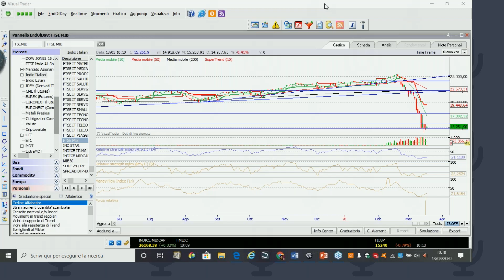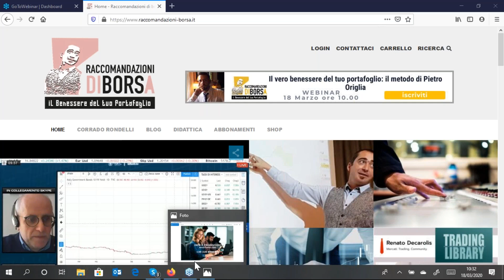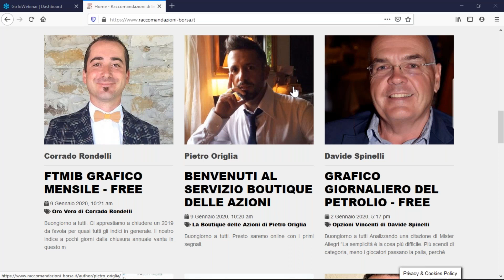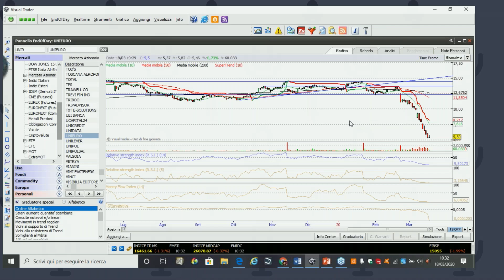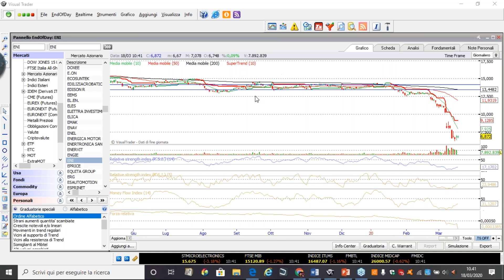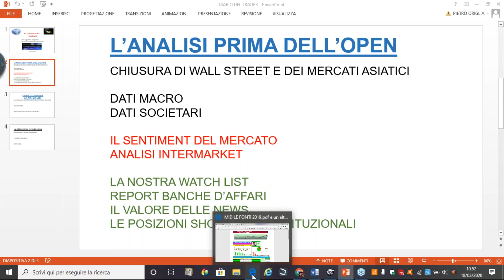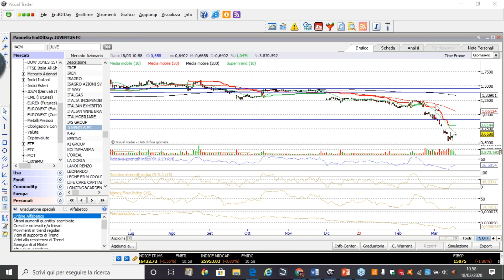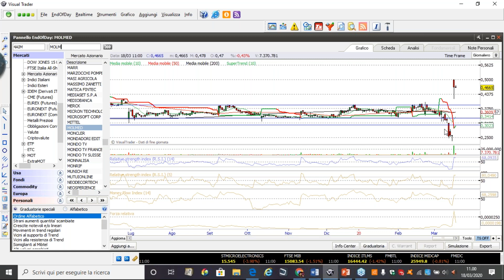Il vero benessere del tuo portafoglio: il profittevole metodo di Pietro Origlia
L’analisi del mercato italiano in un webinar di eccezionale qualità: Pietro Origlia svolge una vera e propria Lectio Magistralis sulla forza relativa di settore e di indice per individuare i titoli migliori, individuando punti di ingresso e uscita con rigorosa gestione del rischio e money management di eccellenza.

Pietro Origlia è autore della Boutique delle Azioni, sul sito di Raccomandazioni di Borsa.

Interviene nel webinar Corrado Rondelli, fondatore del sito, presenta Maurizio Monti, editore dell’Istituto Svizzero della Borsa.